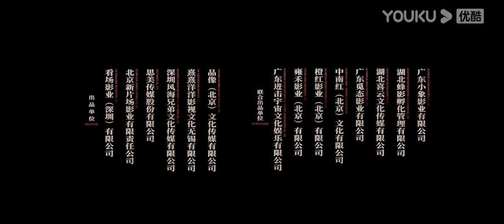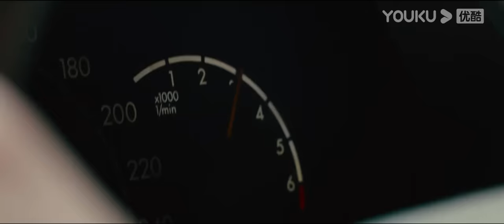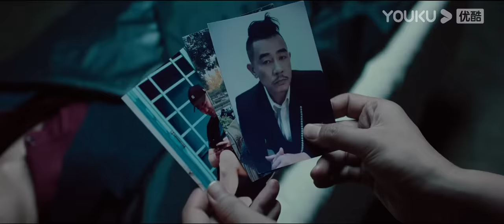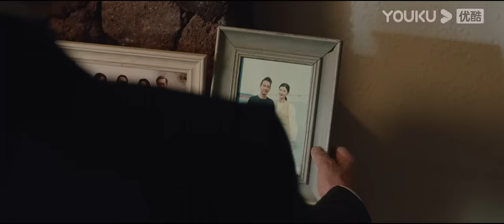Película Doblada al Español [De vuelta a las bandas] | Acción / Aventura / Crimen / Suspenso | YOUKU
★Género: Acción / Aventura / Crimen / Suspenso
★Protagonistas: Chen Xiaochun (Jordan Chan) / Li Cansen / Zhu Yongtang / Tian Lu / Liu Weizhou / Zhang Liwei / Forehead Erdeni
★Director: Chen Siming

Sinopsis: Cuenta la historia de Zhang Shanhe (interpretado por Jordan Chan), un conversador de Kowloon hace muchos años, que fue encarcelado por pelear con otros. Su esposa estaba en duelo y murió prematuramente en el parto, dejando a su hija crecer en un centro de asistencia social. . Después de muchos años, Zhang Shanhe fue liberado de prisión y decidió criar a su hija solo. Sin embargo, para salvar a su ex hermano, Zhang Shanhe provocó la muerte accidental del jefe de la pandilla, Tali, lo que atrajo al hermano menor de Tari, Chanong (interpretado por Li Cansen), para vengarse. Cuando mataron a su hermano y secuestraron a su hija, Zhang Shanhe lanzó un enfrentamiento de caza con criminales para salvar a su hija.

00:00 ¡Ya está disponible el sitio web internacional youku.tv!
02:00 Descargue la aplicación YOUKU Internacional para ver su programa favorito anticipadamente.